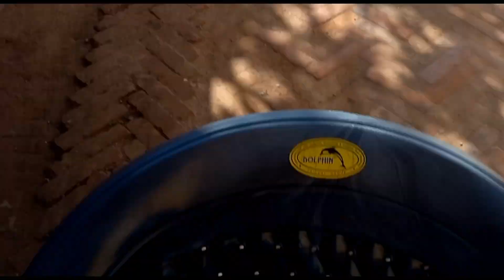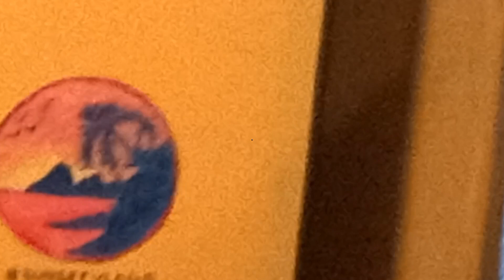Painting was fun // shop almost ready //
being busy keeping things in order in my new shop
how to arrange a new shop
how to paint a new shop